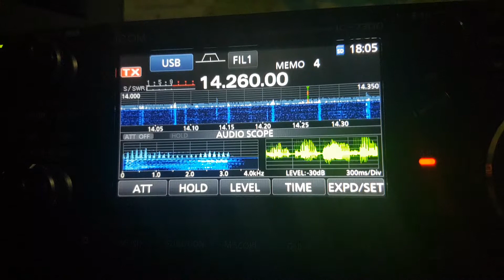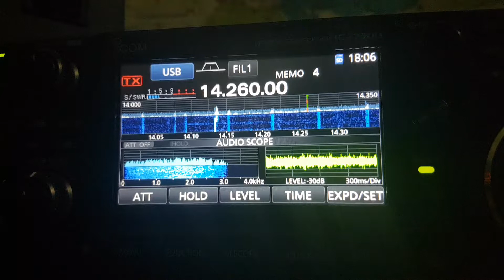3XY3D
Sebastian in Guinea, IOTA AF-051